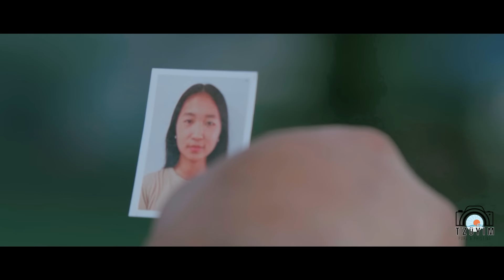Just Another Love story - Episode 4 - Season Finale ( Nagamese, Romance, Comedy)featuring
Special Thanks to @evajamir ,Astral Lounge (Mamang), Clef Musical Kii, Ripple Wave Studio.
All The music are our original and we will be releasing soon.
Thank you and continue to support us